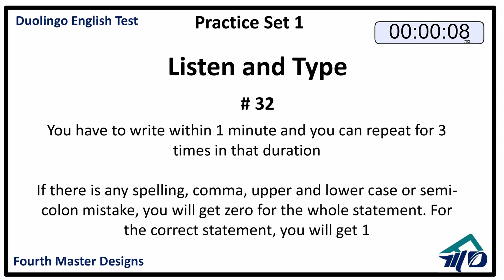Duolingo English Test: Listen and Type- # 32